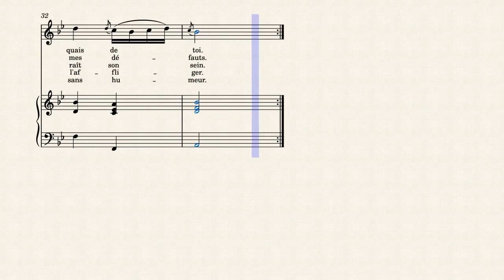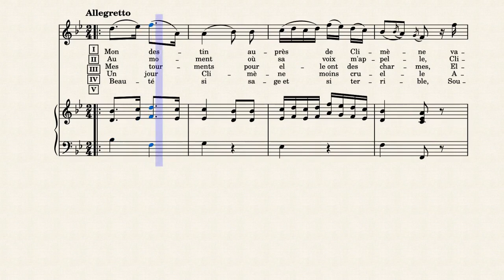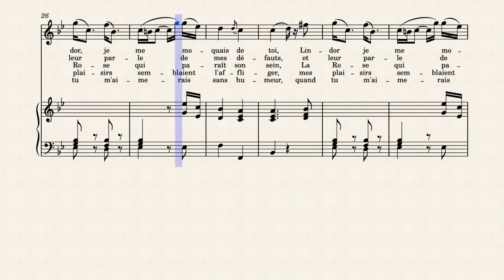La Capricieuse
Chanson mise en musique par Jean Benjamin de La Borde, paroles de M. de St Lambert.

1773.